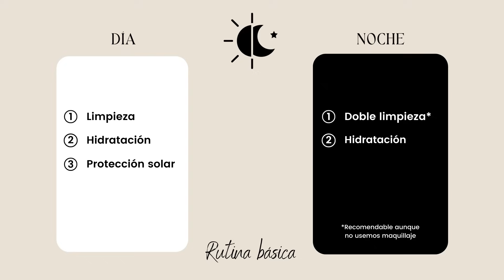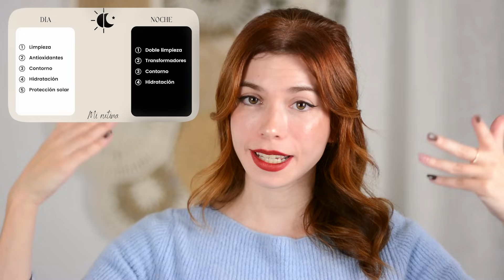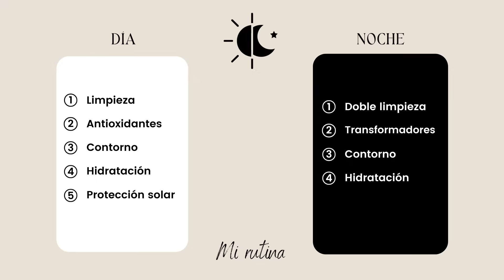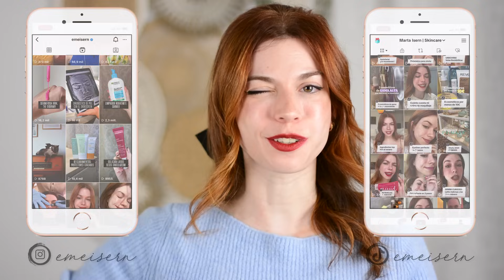ME CASO en 6 meses | Cómo preparar la piel para una boda o evento especial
(15% de dto. en Atida Mifarma con el código MARTAIS)

INFORMACIÓN TÉCNICA

Cámara: Nikon D5200
Edición: Adobe Premiere Pro
Canción: That Positive Feeling - alumo
Canción final: Sunny Indie Pop - Roger That